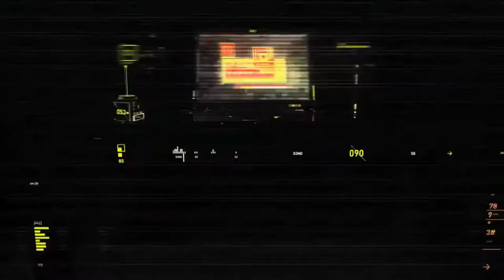Shadow Of The Tomb Raider-Ultra Quality-Let's play Full Storyline-PART 6 -Path of the living-2020 PC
Shadow of the Tomb Raider is a 2018 action-adventure video game developed by Eidos-Montréal and published by Square Enix. It continues the narrative from the 2015 game Rise of the Tomb Raider and is the twelfth mainline entry in the Tomb Raider series.

In Shadow of the Tomb Raider, Lara must master a deadly jungle, overcome terrifying tombs, and persevere through her darkest hour. As she races to save the world from a Maya apocalypse, Lara will be forged into the Tomb Raider she is destined to be.

Shoutout to @VMROCKERS Thanks for reaching out to me with his indie independent mobile game.
It's an amazing game if you want to kill some time while on break at work,or just chilling in your back garden while enjoying a cold drink. Give it a try ! Show some love for this young content creator,Spread the love.

Thanks for being here! Much love !

PC Specs:
Laptop type : ASUS ROG Strix GL703GS-E5011T
Processor : Intel Core i7-8750H Hexa-Core Processor (8th Gen)
Screen :  17.3" Full HD IPS 3ms 144Hz Screen
Operating System : Microsoft Windows 10 Home 64-bit
Ram : 16GB DDR4 RAM
Hard :  M.2 256G SSD PCIE + 1000GB FireCuda SSHD,
Video Card : Dedicated GeForce GTX 1070 8GB Graphics, G-Sync & VR Ready
Rest of the bits : USB3 | HDMI | Bluetooth, RGB Backlit Keyboard.

Editing Software : Totally free to use,no subscription required DaVinci Resolve 16 recommend 100%